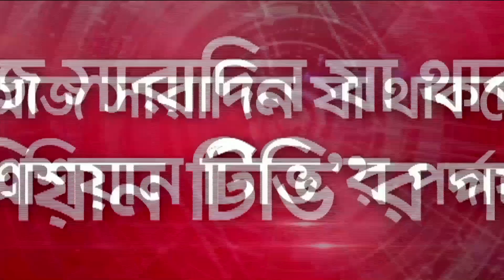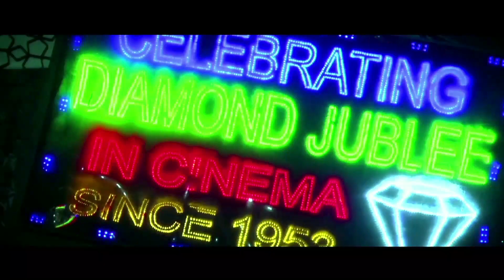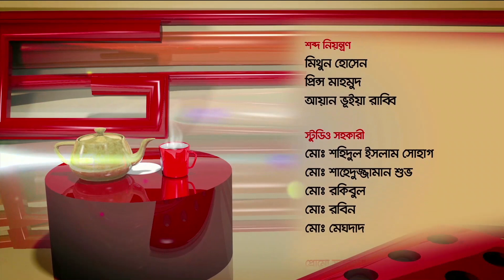Asian Taroka Adda EP 85 | Robi Chowdhury & Ferdous Ara Bonna । Asian TV Entertainment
Relevant Search :